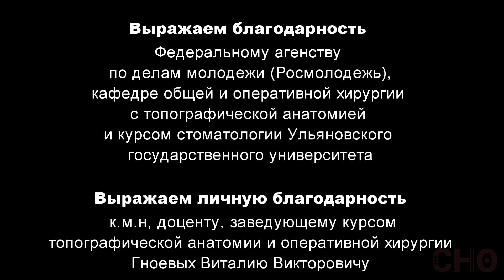Общий хирургический инструментарий. Часть 2. Кровоостанавливающие, фиксационные, соединяющие.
В данном ролике будут рассмотрены кровоостанавливающие, фиксационные и инструменты для соединения тканей, которые относятся к общему хирургическому инструментарию. В следующем ролике рассматриваются остальные группы инструментов.

Ролик создан в рамках образовательного видеопроекта «ProMED».